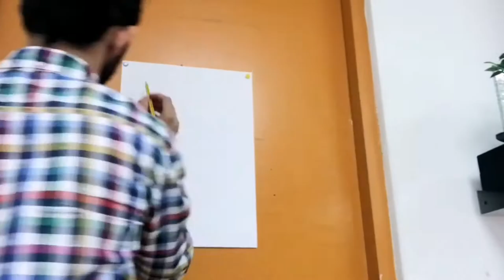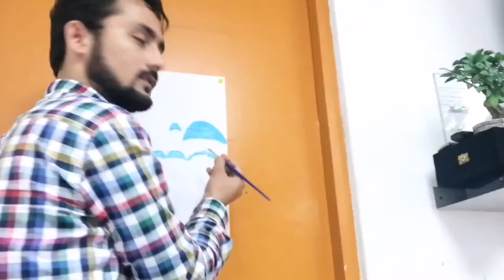BLUE MASJID turkey DUBAI WATER PAINT